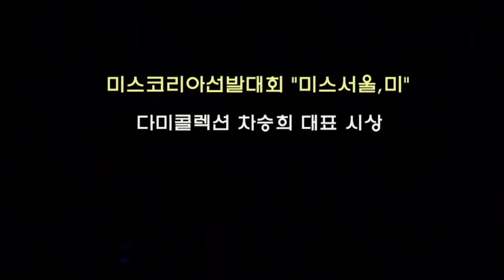미스코리아선발대회 미스서울미 다미콜렉션 차승희대표가 시상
미스코리아선발대회 미스서울미 시상에는 다미콜렉션 차승희 대표가 수상했다.